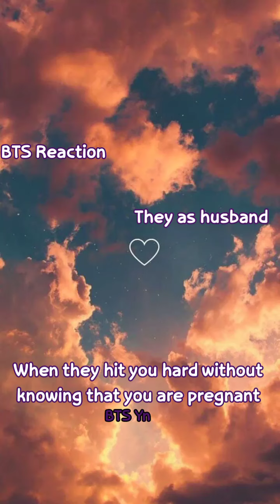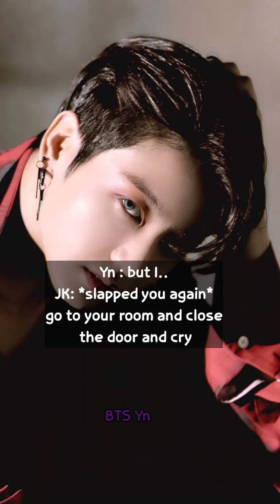BTS Imagine - When they h|t you ha®d without knowing you are pregnant 1/2